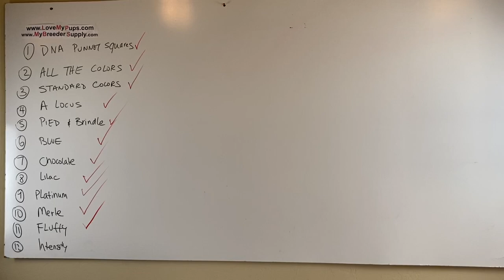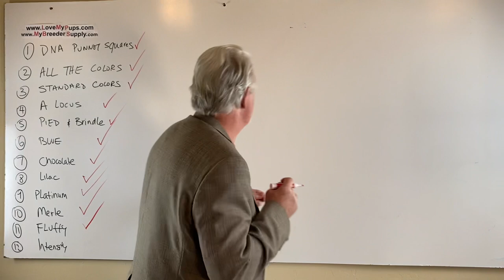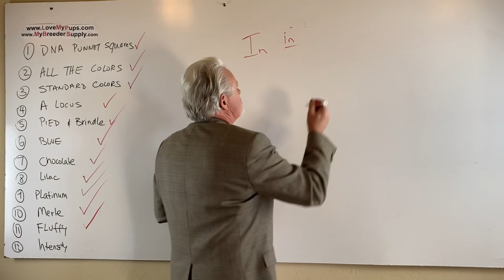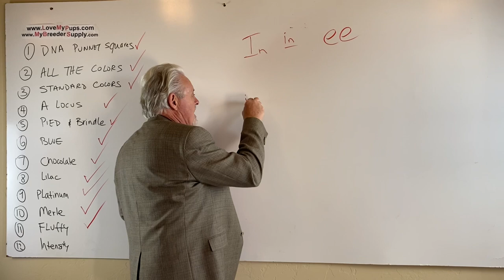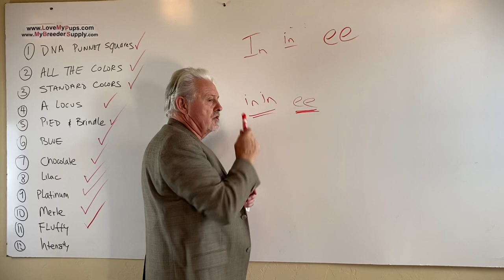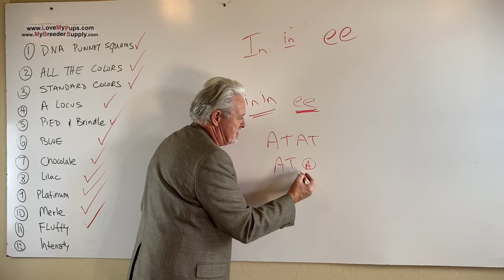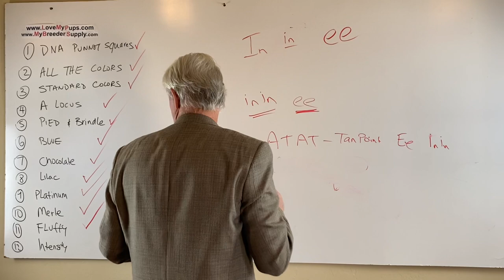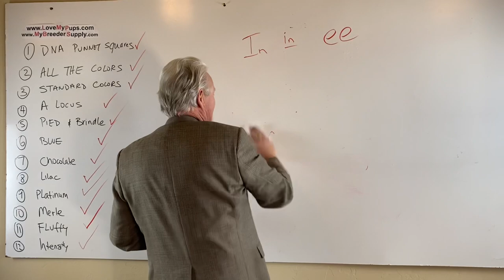Part 12 of 13 dog color genetics Intensity gene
13 part series all about color genetics